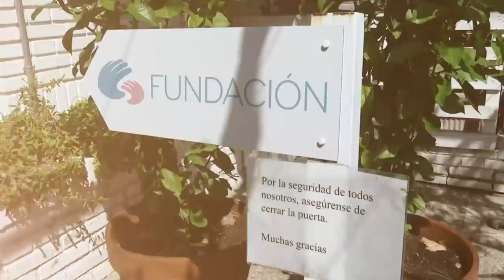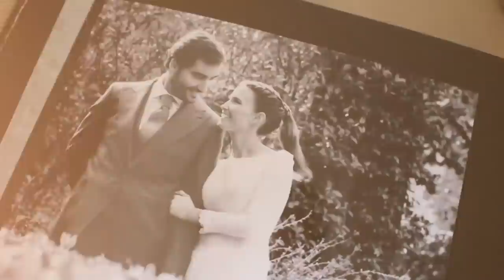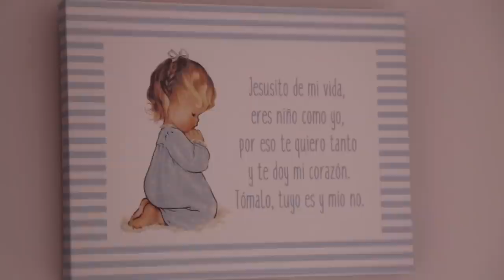UN CUMPLEAÑOS MUY ESPECIAL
Juan y Blanca son un matrimonio muy joven con una niña pequeña, Rocío. Justo el día que se grabó esta entrevista Rocío cumplía 3 años. La historia de esta familia no te dejará indiferente